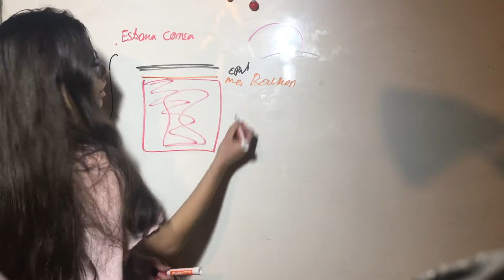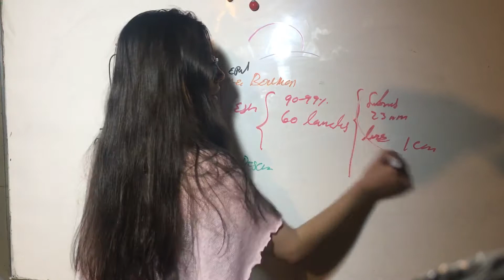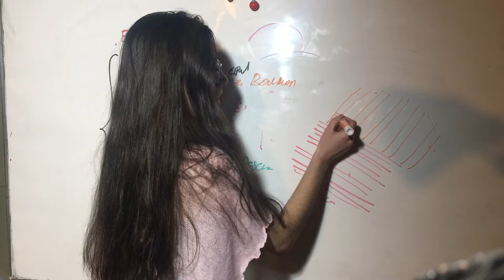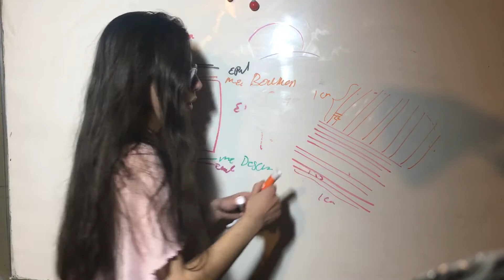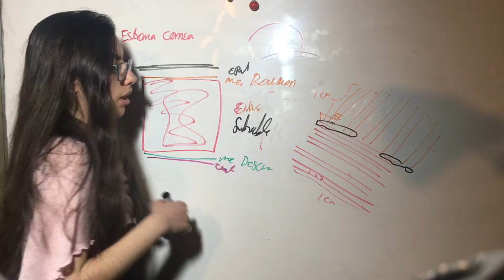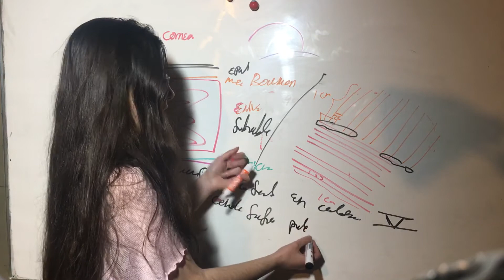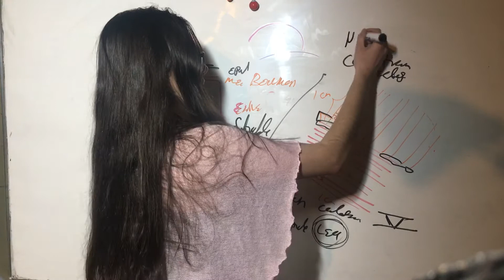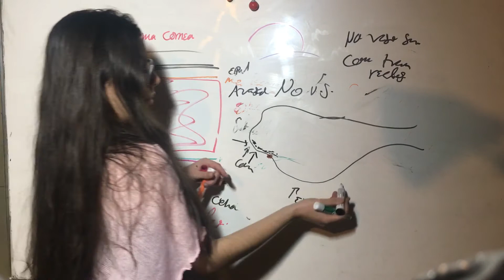Estroma Corneal. Capas de la Cornea. Anatomía Ojo